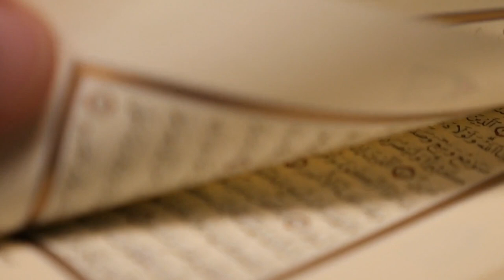Music in the Medieval Arab World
In todays video, we will be looking at music in the medieval Arab and Islamic world. What were the main instruments used and how influential was it? Also we have a surprise for you at the end where we will get to hear an actual poem sang written in the middle ages, so do make sure you watch until the end!

Instagram📷: @goldenmiddleage
Credits:
. Producer, Editor & Presenter: TJ Toufic Issa
. Singer: Haya Omran

Music  Publisher: Erdenklang MV
Composer: Ivanoff

. Music licensed by Youtube music library
. World Music Official, Arab Battle Music - The Great Fortress. Licensed by provider
.Hijaz, By: various artist. Genre and Mood: Arabic Oud
Clips and Pictures:
. Six Sufi masters: Khvaja Mu'in al-Din, Ghaus al-A'zam, Khvaja Qutb al-Din, Shaikh Mihr, Shah Sharaf Bu 'Ali Qalandar and Sultan-ul-Mashaikh; a painting in opaque watercolor and gold, c.1760* (BL)
. Gerard David - English Wikipedia where it was uploaded by TheKMan Retrieved from: [1]
. Adam Jones from Kelowna, BC, Canada - Avicenna Portrait on Silver Vase - Museum at BuAli Sina (Avicenna) Mausoleum - Hamadan - Western Iran
. Arab painting is the frontispice of a manuscript of Kitāb al-Aghānī (Book of Songs) of Abu al-Faraj al-Isfahani. It may be a representation of Badr al-Din Lu'lu'
. Rudolf Weisse (1869–c. 1930), The Dice Players. Oil on panel, Czechoslovakia.
. Histoire de Bayâd et Riyâd (« Hadîth Bayâd wa Riyâd »), manuscrit maghrebin ou andalous, Scène : Chant de luth dans un jardin pour une noble dame. Bibliothèque apostolique vaticane, Ms.Ar.368.